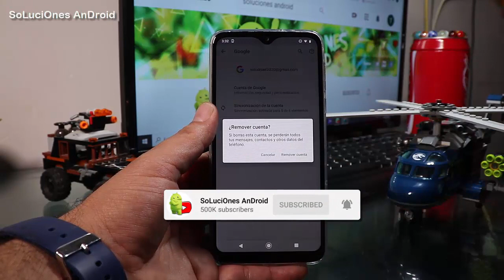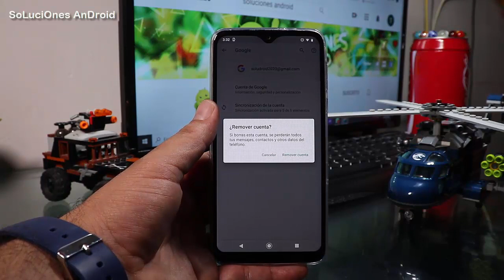Motorola ONE Macro Eliminar cuenta Google| FRP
Eliminar cuenta Google Motorola ONE Macro